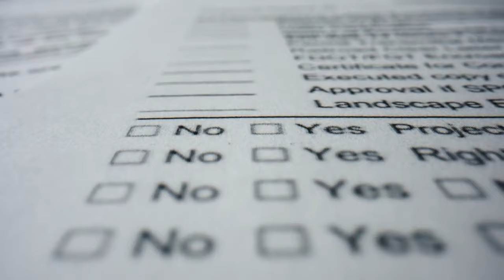Cop Arrest 9 Year Old Black Girl and Regret of Life when saw her ID